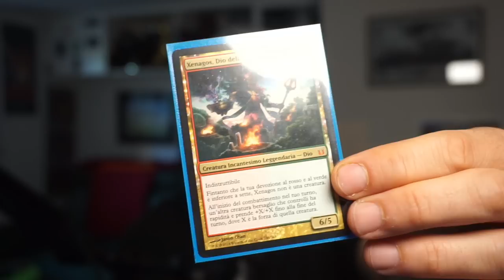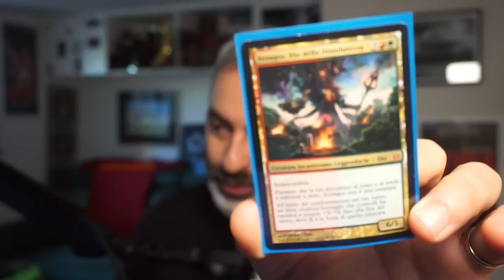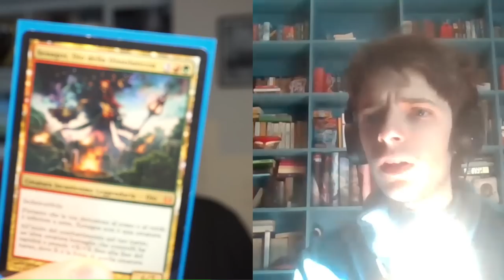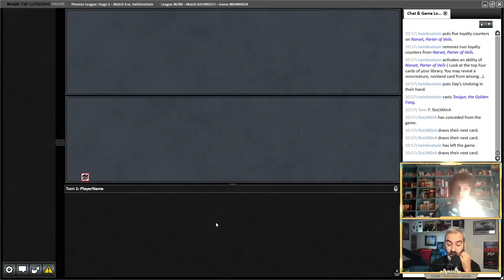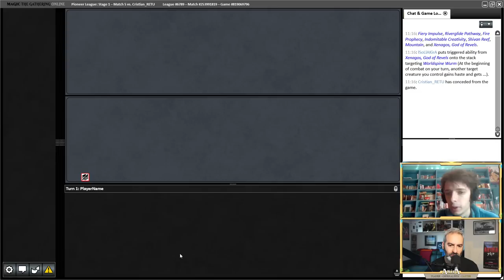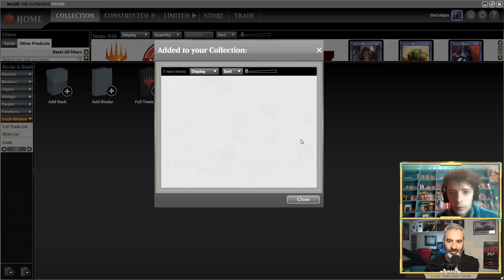5 mana + creativity + 2 tesori = COOOOMBO IN PIONEER [UR con Alessandro Parisi]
Si torna a far danni in Pioneer stavolta contro un giocatore che si è APPENA qualificato al Pro Tour grazie al LEC di Sofia dove è arrivato undicesimo con questo archetipo.

Si tratta di Izzet Creativity e lui è AleMilan, Alessandro Parisi, del Camioncio team.

In questo video match 4 e match 5 della league su MTGO (magic the gathering online)

🎮 Sono partner di - il servizio per affittare le carte per MTGO

TIMESTAMP:
0:00 Introduzione
3:10 Presentazione Ospite
4:35 Deck Tech
31:25 Primo Match vs Azorious Control di Gabriel Nassif